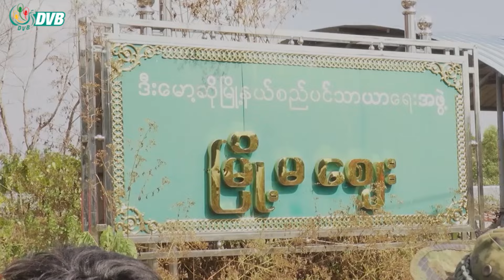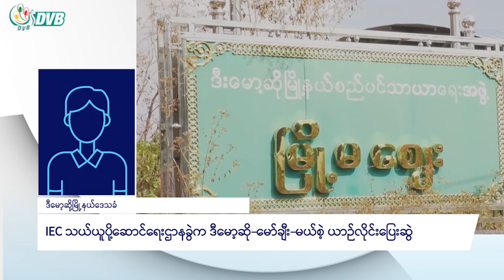DVB Digital မနက် ၁၁ နာရီ သတင်း (၂၁ ရက် ဖေဖော်ဝါရီလ ၂၀၂၄)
- ဟင်္သာခရိုင်မှာ ပြည်သူတွေကိုဖိအားပေးခေါ်ပြီး  စမ်းသပ်မဲပေးခိုင်း။
- RCSS ရဲ့ စစ်မှုထမ်းမူဝါဒနဲ့ ပက်သက်လို့ ရှမ်းလူငယ်တွေ မေးခွန်းထုတ်။